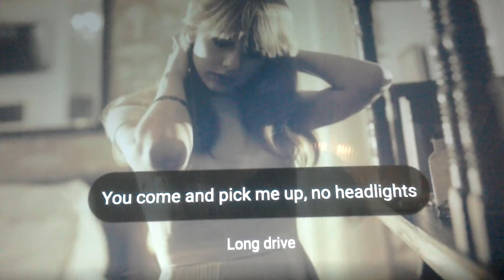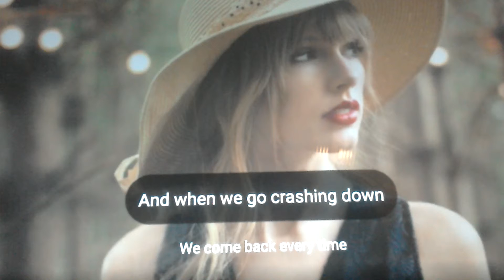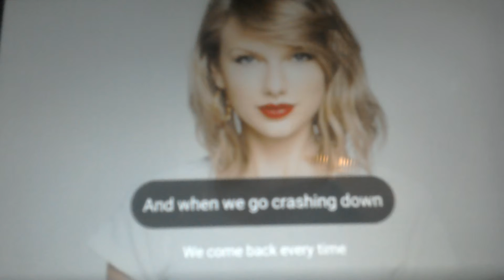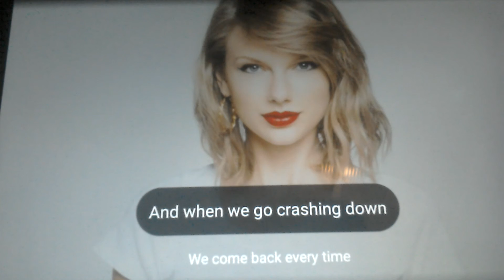Taylor Swift Style Lyrics